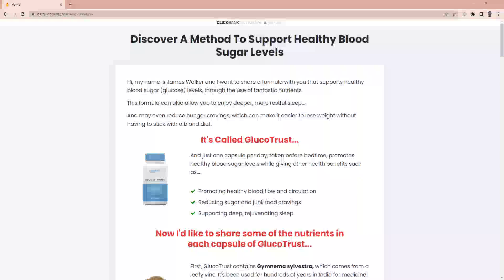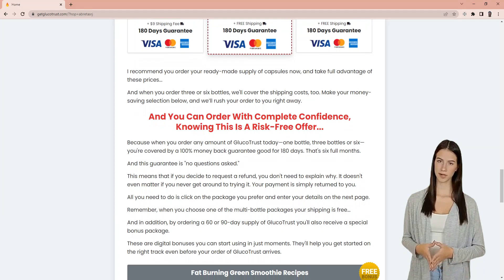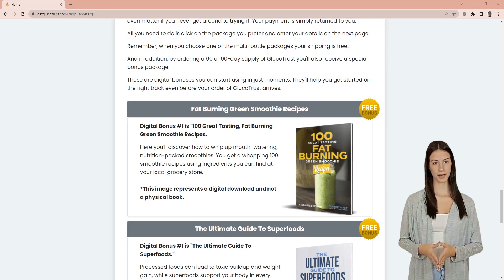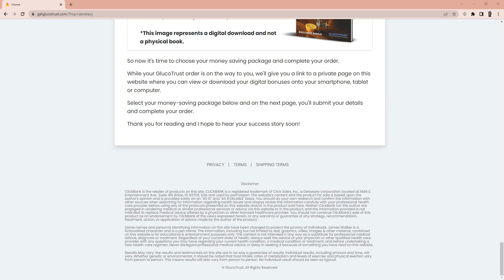GLUCOTRUST REVIEW - IMPORTANT WARNING !! GlucoTrust Really Works? Glucotrust Reviews - GLUCOTRUST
GLUCO TRUST REVIEW - IMPORTANT WARNING !! GlucoTrust Really Works? Glucotrust Reviews - GLUCOTRUST

Gluco Trust Reviews - Glucotrust Supplement

Glucotrust is a good supplement that helps reduce sugar levels in our systems. In addition, it is known to fight naturally diabetes and help people enjoy healthy weight loss without dieting or strenuous exercise.  It has close to zero negative effects and is very effective. In addition, it's easy to use, easy to purchase, and inexpensive.

How Can GlucoTrust Control Blood Sugar Levels?

GlucoTrust helps increase the glucose count in the bloodstream. In addition, it supports lowering excess sugar content in the body by enhancing insulin production. It also burns out unwanted sugar in the blood and rids to prevent high sugar levels.

How To Take Gluco Trust?

Glucotrust, is a supplement that helps in the control of blood sugar, its combination of ingredients in addition to controlling sugar, helps in restorative sleep and also inhibits hunger.

Yes! Glucotrust is a supplement that has shown great efficacy for those who want to adjust blood sugar and get quiet nights with restful sleep. It also helps reduce hunger and the desire to eat low-nutritious foods.

Glucotrust How To Use?

Its way of using is quite simple, you will take a single capsule per daily of Glucotrust before bed.

Benefits of Glucotrust:

- Promotes healthy blood flow and circulation
- Reduces desire for sugar and junk food
- Helps in deep sleep and rejuvenating.

Does Glucotrust have a warranty?

Yes, if for some reason you do not like the Glucotrust just request your money back. The manufacturer gives warranty 180 days.